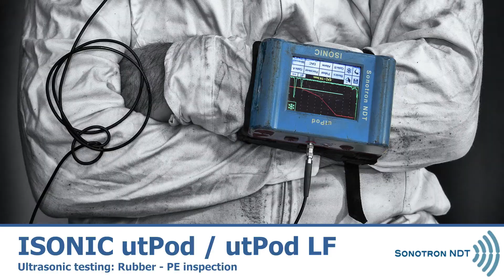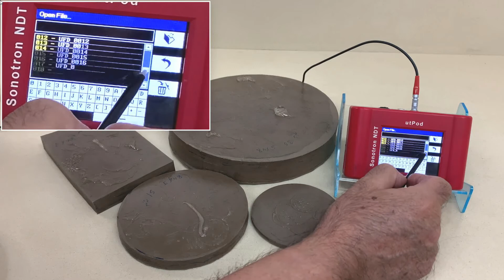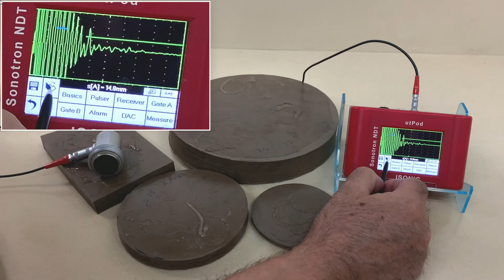ISONIC utPod / utPod LF - Ultrasonic testing: Rubber - PE inspection